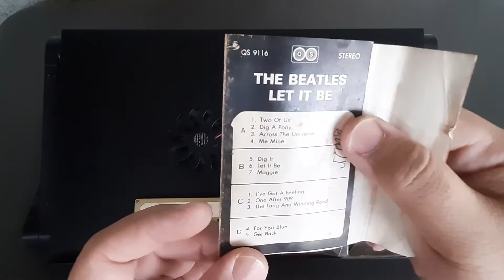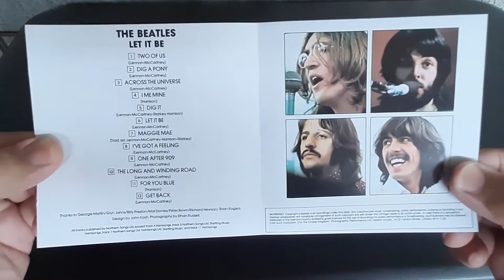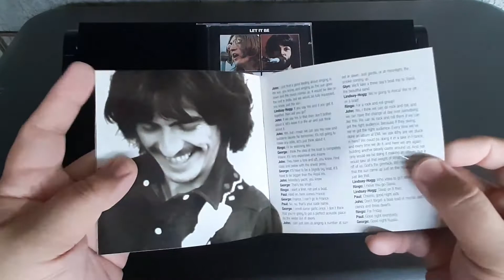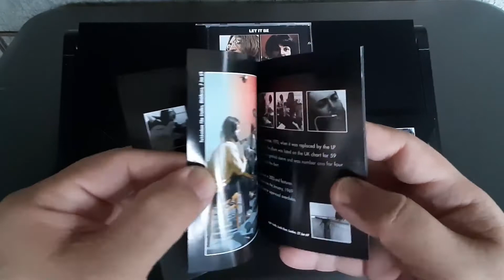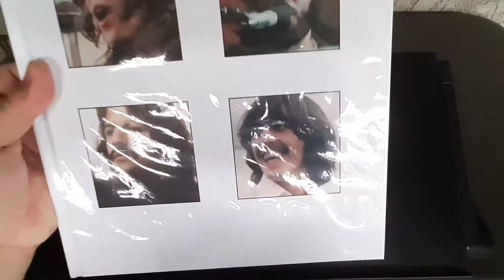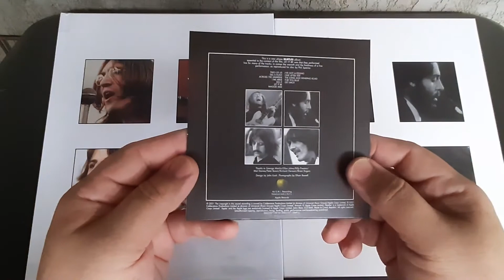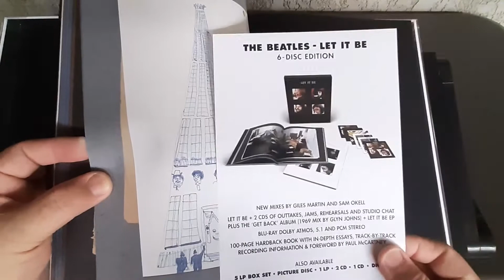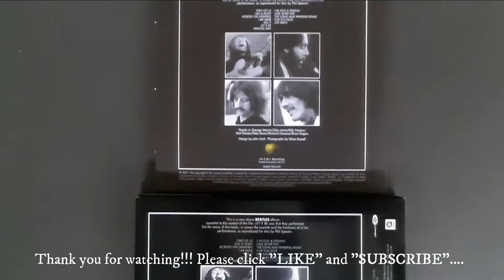My Beatles Collection: LET IT BE - Cassette and Compact Discs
From a cassette from the early 80's to the latest deluxe released last October 2021, this is my 'LET IT BE' collection...